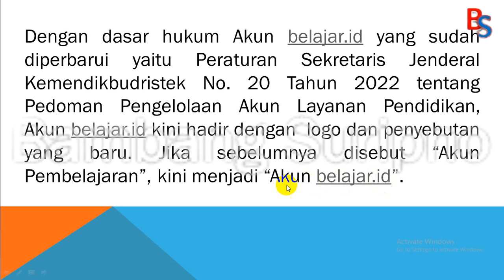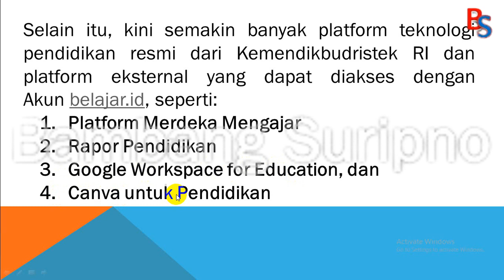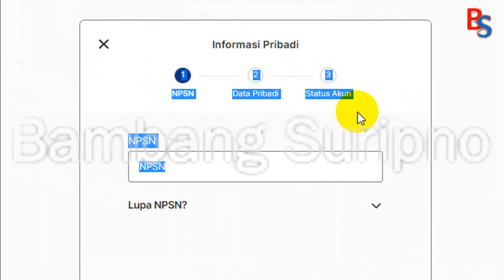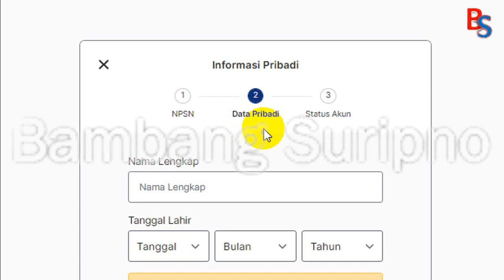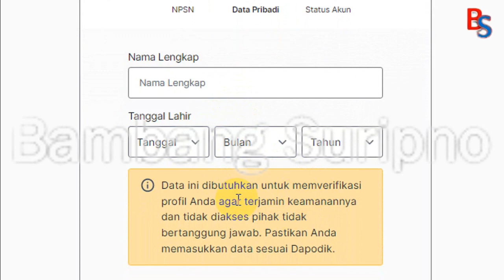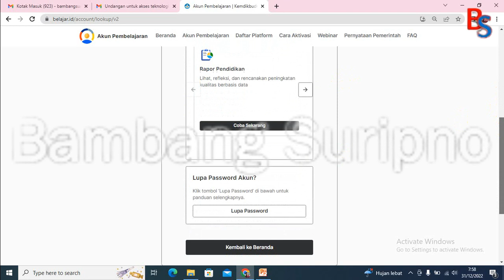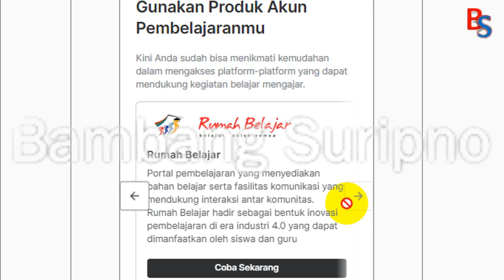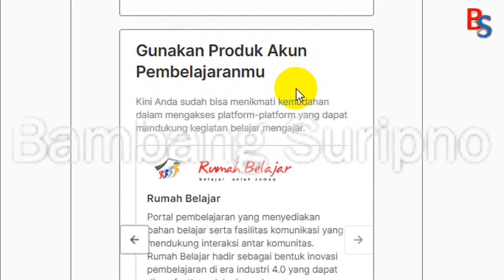Wajah Baru Akun Belajar id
Dengan dasar hukum Akun belajar.id yang sudah diperbarui yaitu Peraturan Sekretaris Jenderal Kemendikbudristek No. 20 Tahun 2022 tentang Pedoman Pengelolaan Akun Layanan Pendidikan, Akun belajar.id kini hadir dengan  logo dan penyebutan yang baru. Jika sebelumnya disebut “Akun Pembelajaran”, kini menjadi “Akun belajar.id”.
Selain itu, kini semakin banyak platform teknologi pendidikan resmi dari Kemendikbudristek RI dan platform eksternal yang dapat diakses dengan Akun belajar.id, seperti:
Platform Merdeka Mengajar
Rapor Pendidikan
Google Workspace for Education, dan
Canva untuk Pendidikan